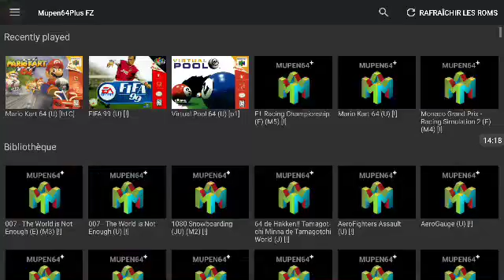Let's play sur Mario Kart 64 avec Guyom Formula EJ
Réseau :
4G/Fibre Orange

Merci à Sean Kevan d'être notre graphiste, et de réaliser les miniatures de la plus part de nos vidéos.
Comme le citer uniquement sur les vidéos où il a fait les miniatures serait trop long, nous le citerons par défaut dans toutes nos vidéos (à compter du 22/05/18).